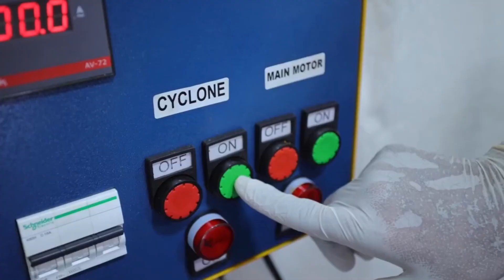cold press oil mill new video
Oil extraction
Oil production
Cold pressing
Oil refining
Oilseed processing
Vegetable oil
Edible oil
Oil expeller
Solvent extraction
Crushing mill
Seed crushing
Oilseed crushing
Oil filtration
Oil purification
Oil mill machinery
Hydraulic press
Oil press machine
Oil manufacturing
Oil processing plant
Oil mill plant
Seed oil extraction
Oilseed cleaning
Oil packaging
Oil storage
Oil quality control
Organic oil
Industrial oil production
Small scale oil mill
Oil milling equipment
Oil mill business

Are you looking to grow your business?
Udhamsil Nepal is committed to helping businesses unlock their potential and reach new heights.
We provide
📝 Business Registration and Legal Support
📝 Business Management Consultant
📝 Installation and Training for Machinery
📝 Marketing Research and Feasibility Report